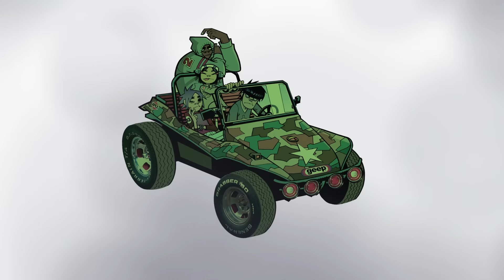Gorillaz - Gorillaz (Gorillaz 20 Mix)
Gorillaz Turnz 20 🎈

00:00 - Re-Hash
00:10 - 5/4
00:21 - Tomorrow Comes Today
00:32 - New Genius (Brother)
00:42 - Clint Eastwood
00:54 - Man Research (Clapper)
01:04 - Punk
01:16 - Sound Check (Gravity)
01:28 - Double Bass
01:40 - Rock The House
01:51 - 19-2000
02:01 - Latin Simone (Que Pasa Contigo)
02:11 - Starshine
02:23 - Slow Country
02:33 - M1A1